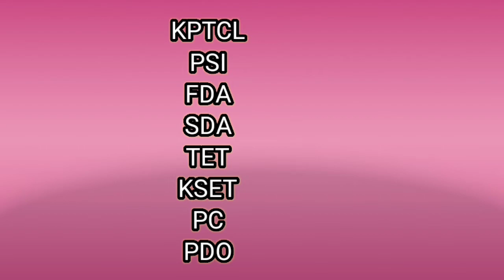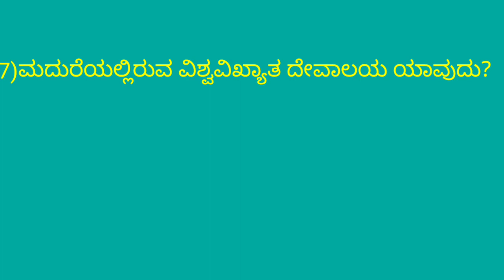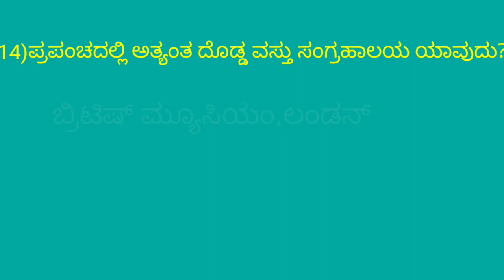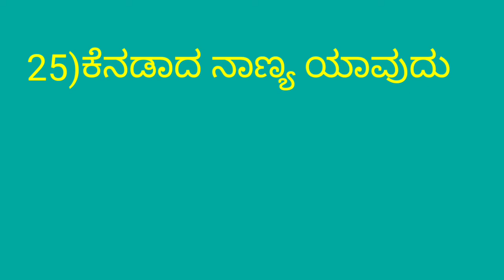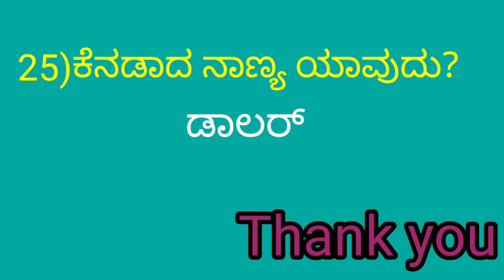GK Questions and Answers/All competitive exams most important question/KPTCL/FDA/SDA/PDO/Part-1